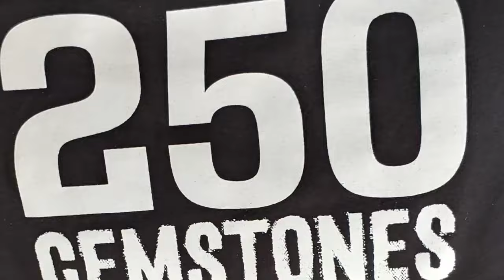Camille Winbush "Bernie Mac Show" Reveals Why She Won't Stop Making Only Fans Videos. 🧐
Camille Winbush has no shame in her Only Fans Game.